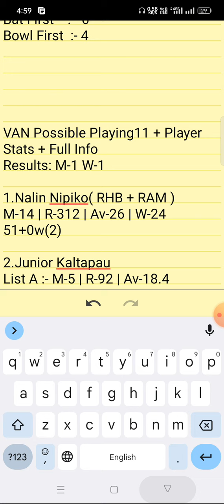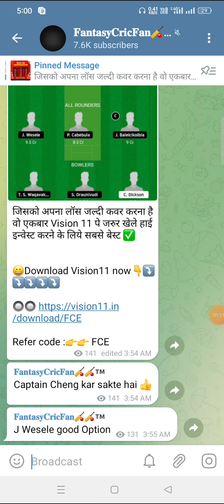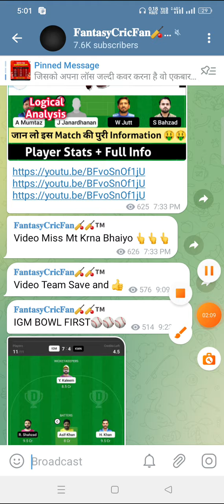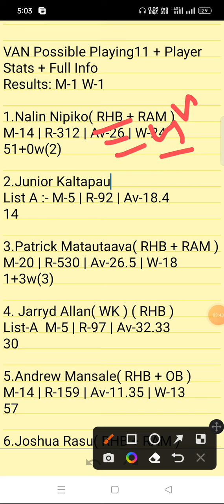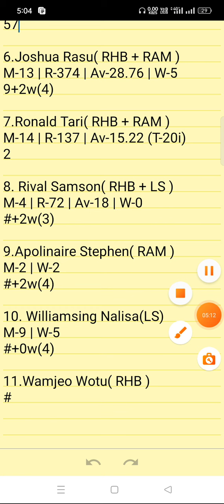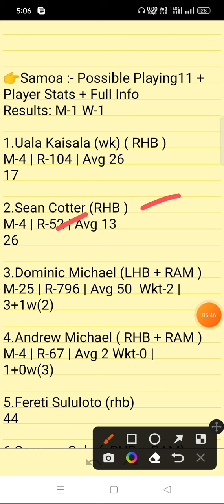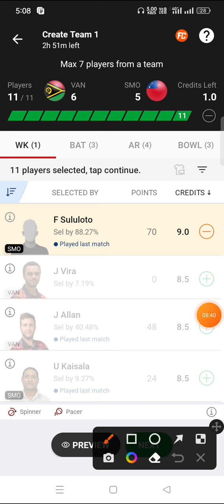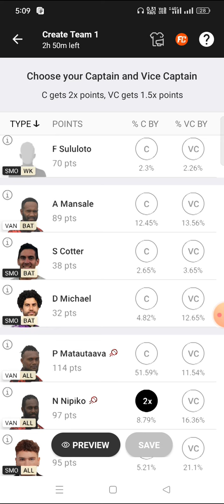VAN vs SMO Dream11 Prediction | Vanuatu vs Samoa | van vs smo dream11 team | gl team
VAN vs SMO linup.

Khyber Pakhtunkhwa